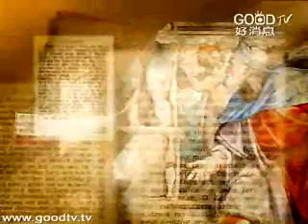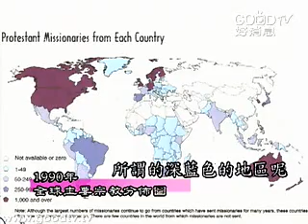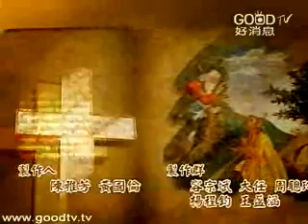宣教歷史(20)~回顧與前瞻(下)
空中主日學
神學與教會歷史／宣教歷史
講員：莊祖鯤牧師
要將教會兩千年的歷史，特別是從宣教的觀點作個分段，不是件容易的事。但藉著莊祖鯤牧師深入的剖析，不但能對過去的事件有更清晰的認識，更重要的是對未來的宣教策略，能得到一些借鏡之處。
盼望藉著歷史的回顧，能看見神那「看不見的手」，如何牽引歷史的巨輪，引導歷代的眾聖徒，一起邁向神榮耀的國度。
莊祖鯤牧師，曾於新竹工研院化工所擔任高級研究部門主管，後回應神的呼召，毅然辭去高薪的職務，再度赴美攻讀神學，目前於美國麻州波士頓牧會，對宣教歷史精研多年。